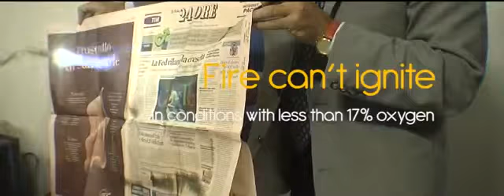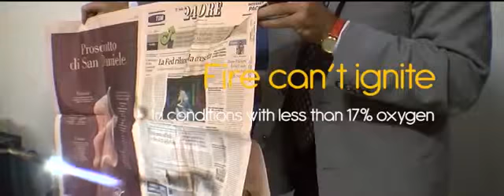ISOLCELL Oxygen Reduction fire Prevention system